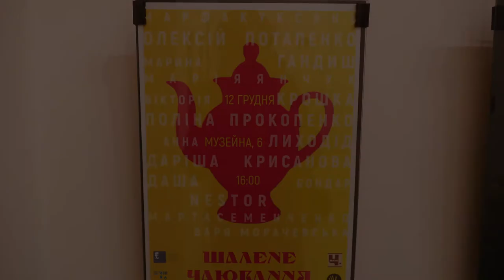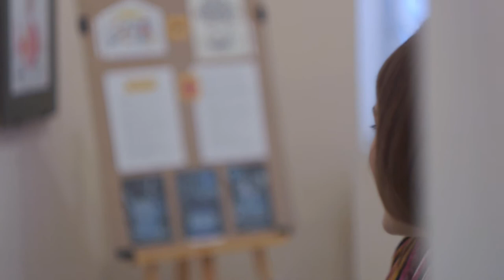Екскурсія виставкою "Шалене чаювання" у виконанні авторів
Відео авторської екскурсії (відео, монтаж - Віктор Оніщенко.)